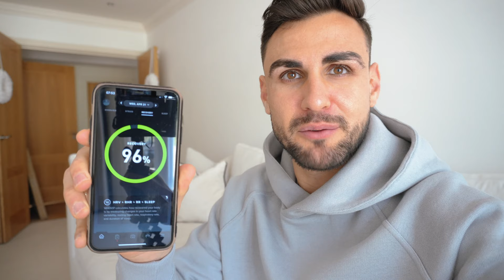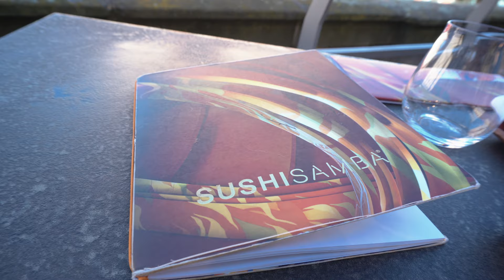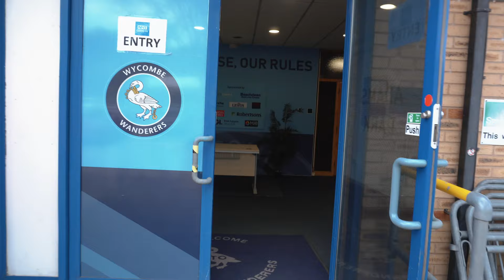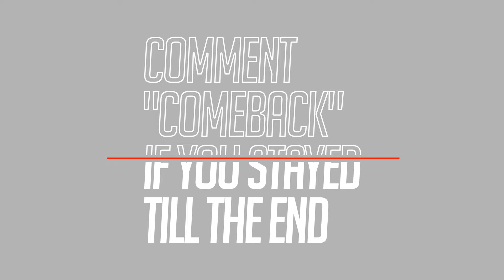Back in the SQUAD! (Professional Footballer's Journey)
After a few weeks out with injury, I'm finally back in the match day squad vs Bournemouth!!